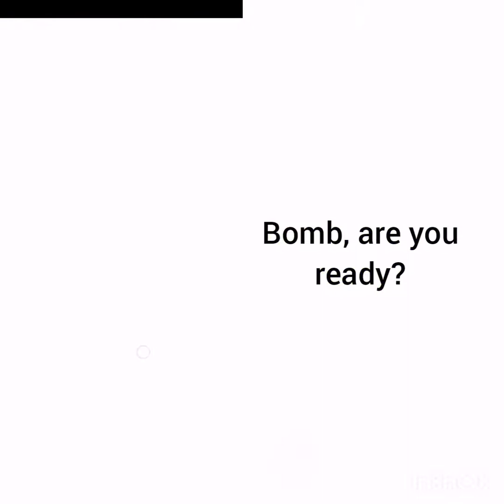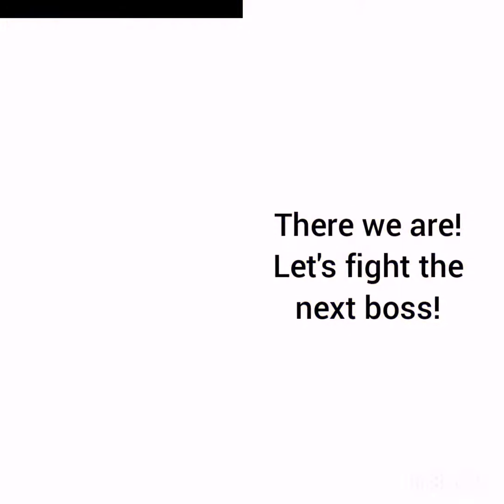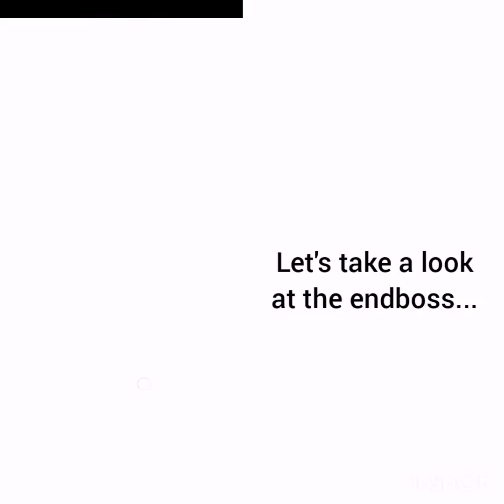Can a common lv 1 living bomb beat every boss in Chapter 1 in Archero?